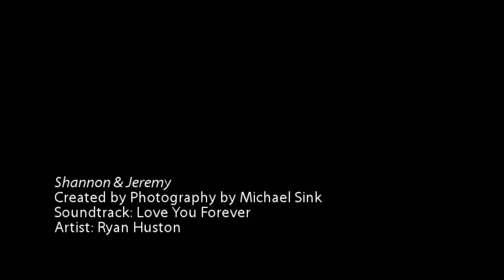Shannon & Jeremy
Shannon and Jeremy's wedding day at Braeloch at Boxtree Lodge in Vinton, VA.